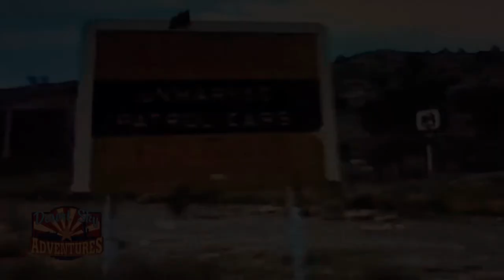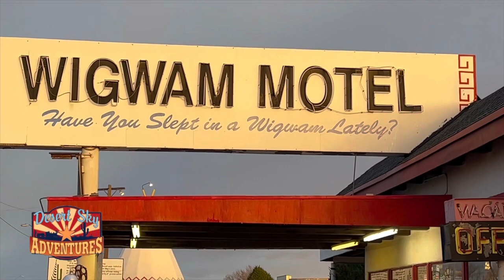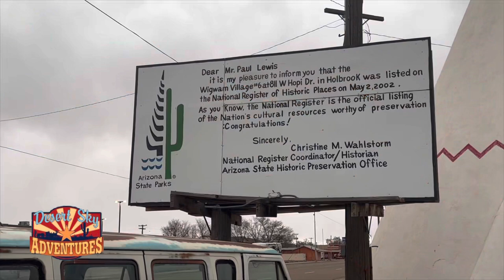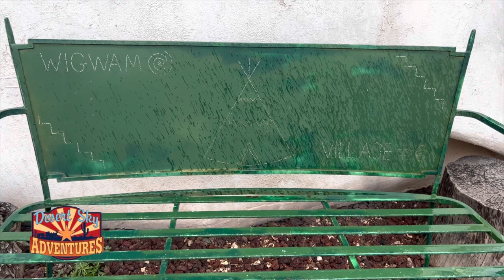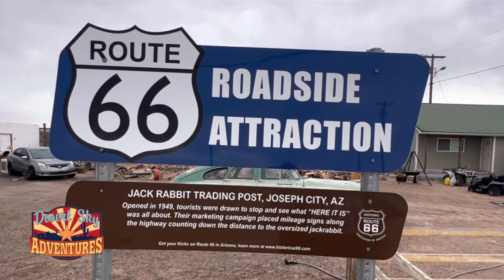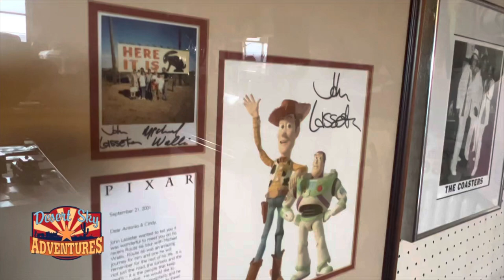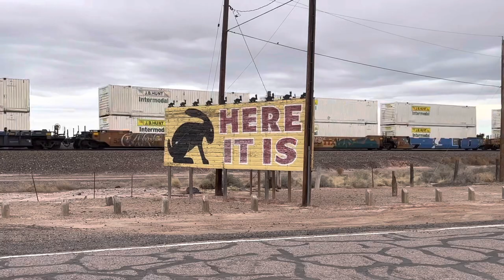Route 66 Relics | Wigwam Motel, Jackrabbit Trading Post and more!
Today we’re in Holbrook Az on the historic Route 66…or, what’s left of it, to check out some of the classic roadside attractions and motels.  Some that are still in business, others died with the mother road itself.  We’ll visit the Jackrabbit Trading Post and find a relic left by @justinscarred one of the guys that inspired me to start this channel.